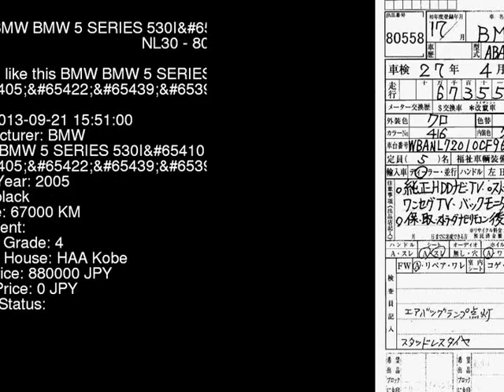2005 BMW BMW 5 SERIES 530I_M NL30 - Japanese Used Car For Sale Japan Auction Import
2005 BMW BMW 5 SERIES 530I_M NL30 - Japanese Used Car For Sale Japan Auction Import NL30,BMW,BMW_5_SERIES,530I_M,HAA Kobe,jdmvip,vip,jdm,cars,japan,jdmvip.com,japanesecars,usedcars Japanese Used JDM Car For Sale At Auction in Japan for Import